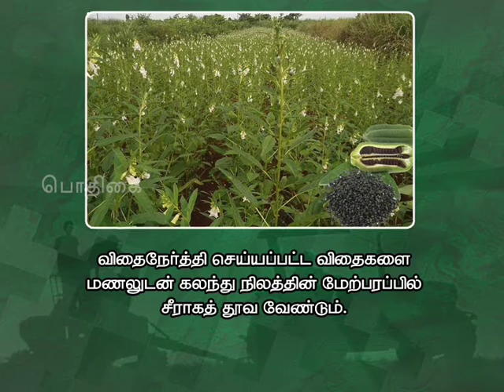Pon Vilaiyum Bhoomi (26/03/2019) வேளாண் ஆலோசனை நேரம் :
a) District Advisories Note: Coimbatore, Erode, Tiruppur, Nilgiris
b) The Day Crop: Sesame